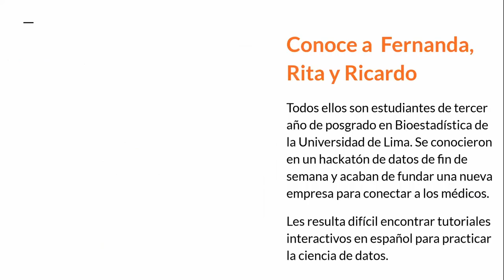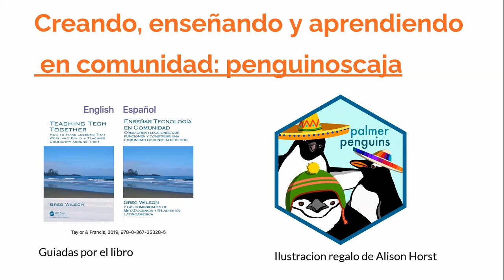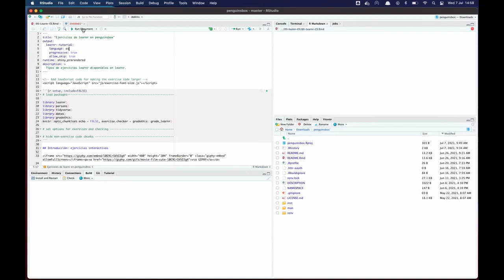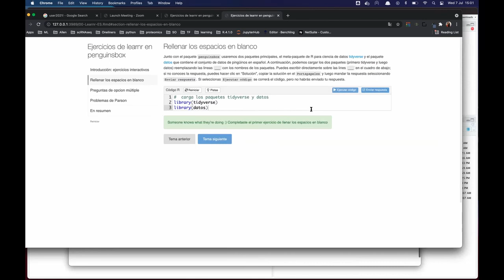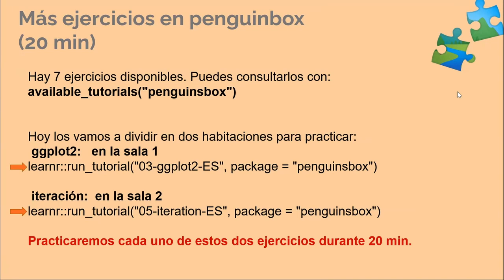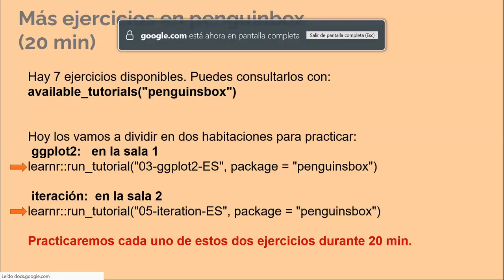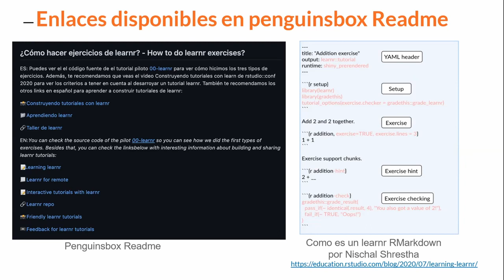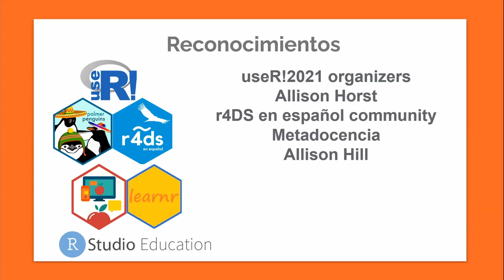USER2021 Tutorial Pinguinos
"Pingüinos en Caja es un paquete learnr que cubre los temas del libro R para ciencia de datos y utiliza el conocido paquete de datos pinguinos para explorar los conceptos del libro.
El paquete contiene actualmente un tutorial para cada capítulo del libro y se presentará durante el taller. Además, los asistentes trabajarán en salas para grupos pequeños módulos divididos por las secciones principales del libro (por ejemplo, Explorar, Wrangle, Programar, Modelar y Comunicar; 6 apartados en total) según sus objetivos de aprendizaje.
Las personas de la audiencia de este tutorial son estudiantes que quieran mejorar sus habilidades en ciencia de datos de forma interactiva y docentes que quieran acceder a recursos de aprendizaje adicionales similares a los Primers de Rstudio El tutorial tiene como objetivo ser interactivo y la instrucción entre pares entre los asistentes será dirigida para guiar el aprendizaje en las salas de grupos pequeños."